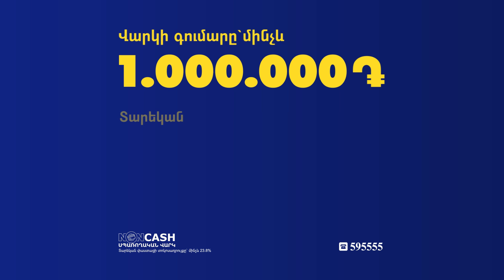Արսենը ստեղ չի չէ՞․ ծխախոտի արտադրությունն աճել է մոտ 17 % ով․ Փաշինյան